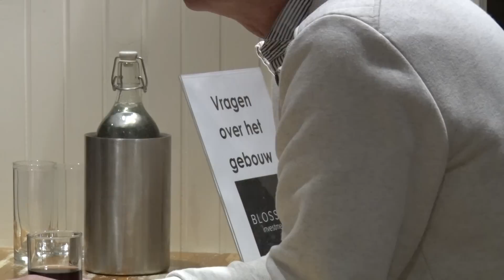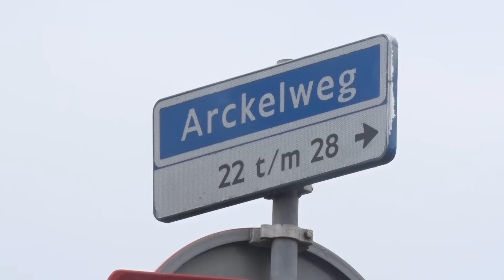Rumoerige bijeenkomst huisvestingsplan Arckelweg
De informatieavond over het huisvesten van arbeidsmigranten naast Verburch in Poeldijk is, op z'n zachts gezegd, rumoerig verlopen. Al vrij snel nadat uitzendbureau Watch Out zijn plannen ontvouwde, klonk er weerstand uit de zaal. De opzet was dat eerst het uitzendbureau en de gemeente een presentatie zouden geven, en dat omwonenden daarna aan thematafels vragen konden stellen. Maar die opzet viel helemaal verkeerd.